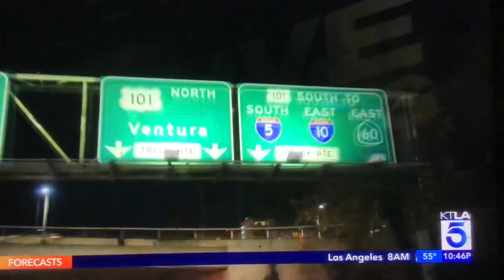KTLA 5 News at 10pm “Sports Final” open February 2, 2023